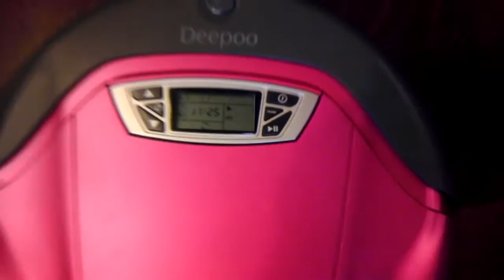Deepoo D56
Ecovacs Deepoo D56